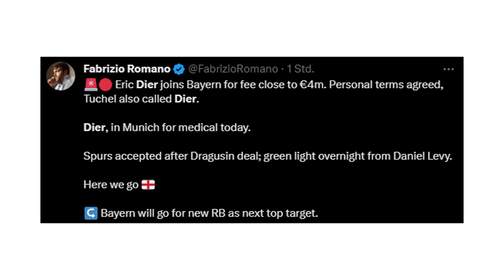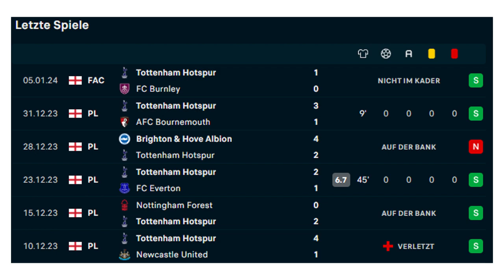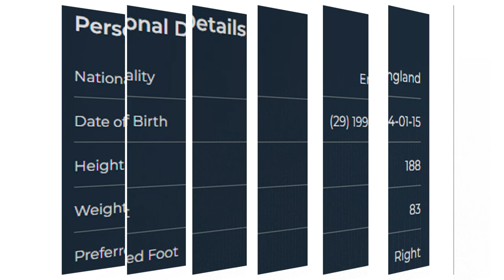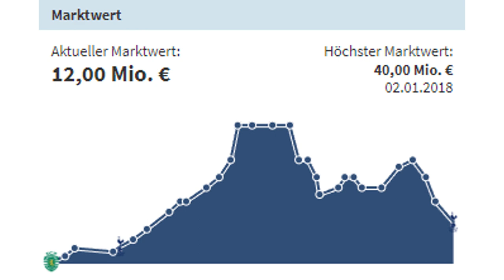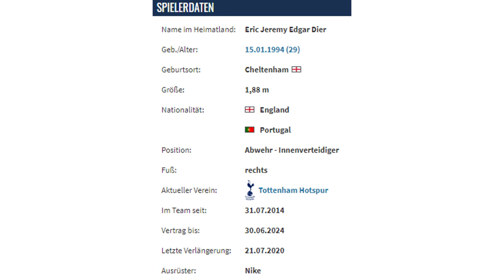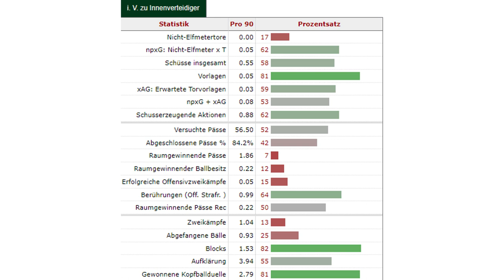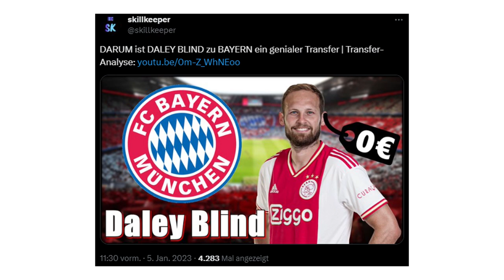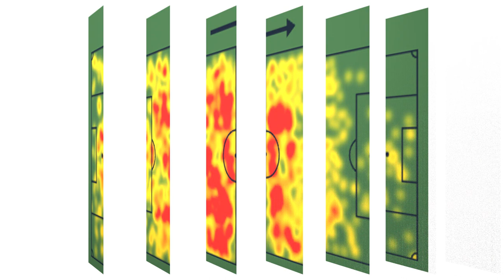KANE-Freund ERIC DIER kommt für größere Kaderbreite zum FC BAYERN | Transfer-Analyse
Mit Eric Dier hat der FC Bayern München das gesuchte Backup für die drei vakanten Positionen in der Innenverteidigung, Rechtsverteidigung und im defensives Mittelfeld von den Tottenham Hotspurs aus England verpflichtet. In diesem Video analysiere ich, inwiefern der mit Harry Kane befreundete Dier den Bayern für den Preis helfen kann.